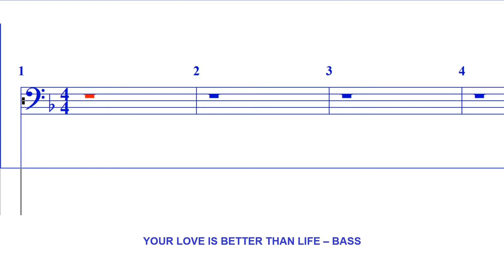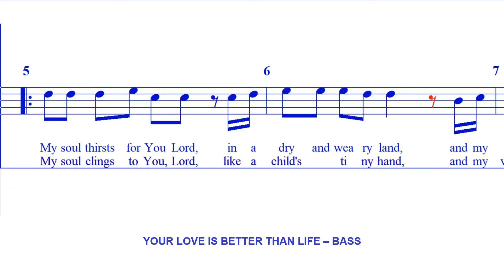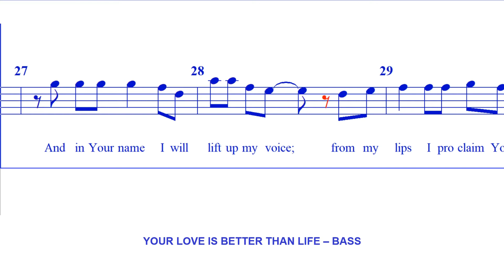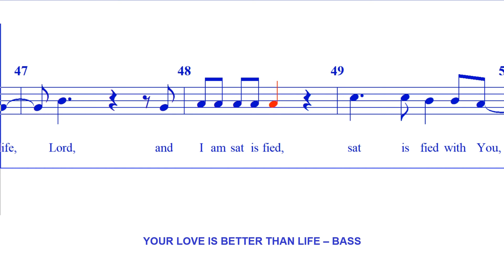Your Love Is Better Than Life - BASS (Arr T Fettke)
Words and Music by David Allen Fettke.